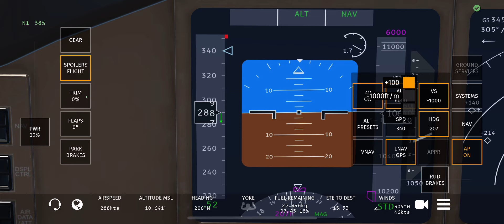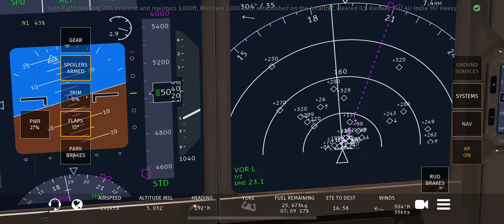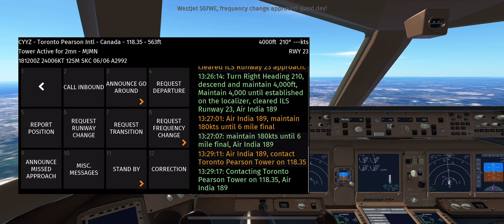Air India Boeing 777-200LR arriving in Toronto | Infinite Flight Simulator